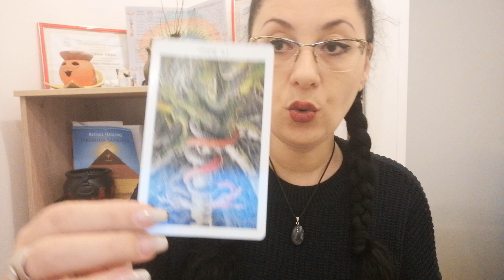Tarotscop/Fecioara/20-26.01.2020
Aceasta este o citire generala pentru cei nascuti in aceasta zodie sau cu ascendent in aceasta zodie.